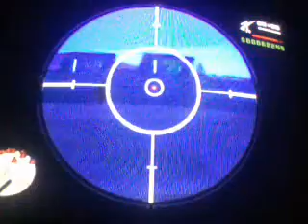Pelataan gta sa osa 6 Alue 69